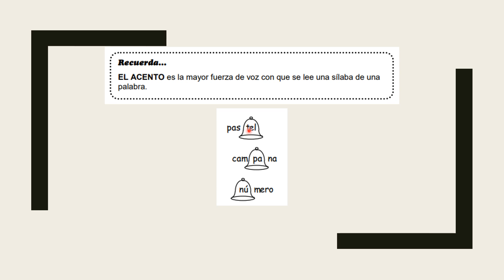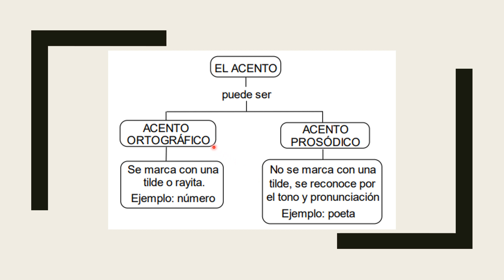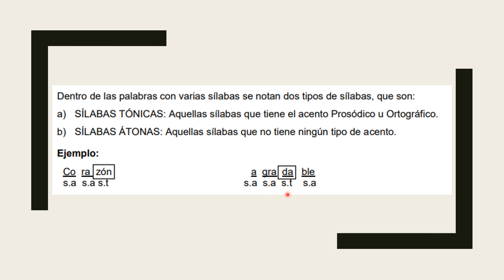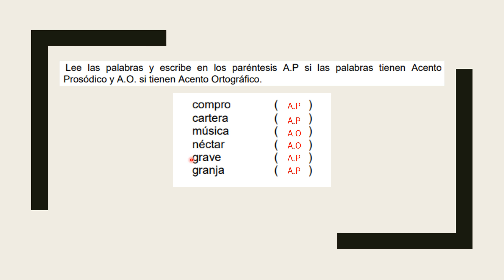El acento 3°